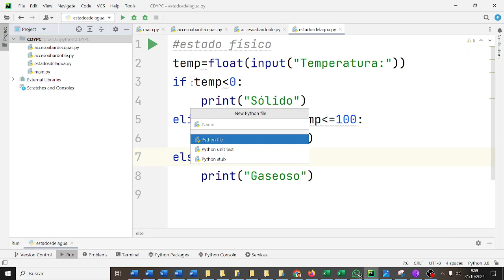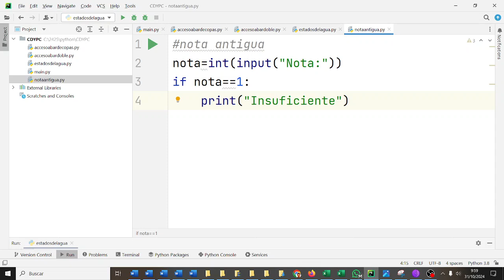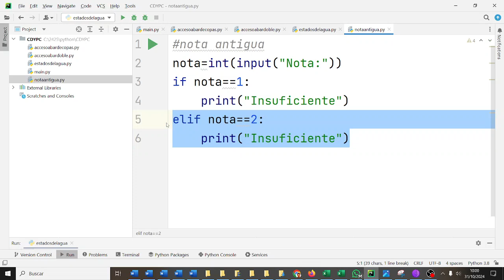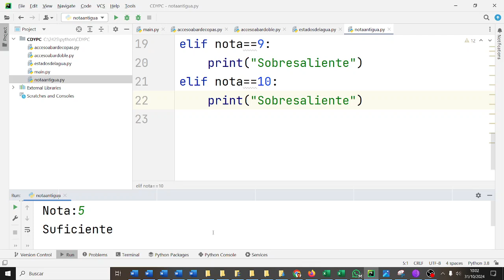Condiciones compuestas ELIF Notas Pycharm Python 1BACHA CDYPC 1BACH IES Monterroso